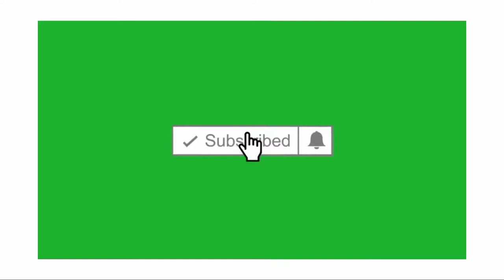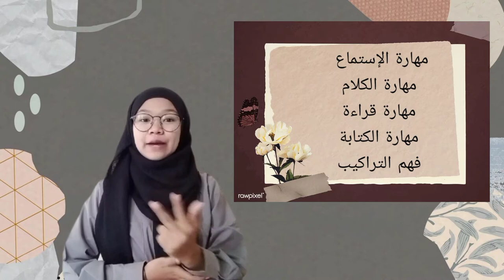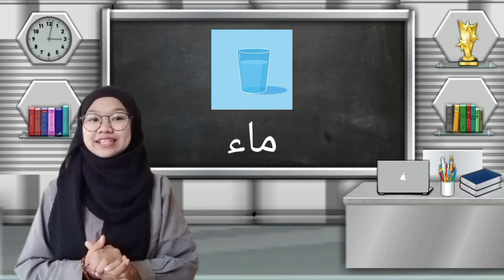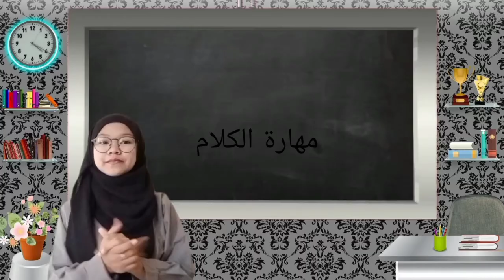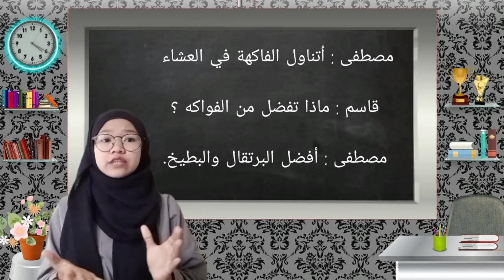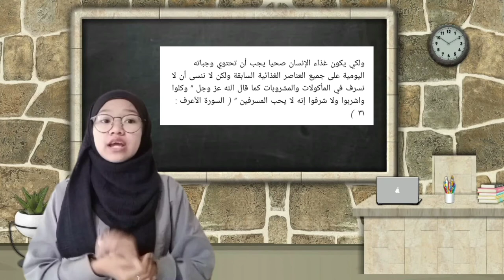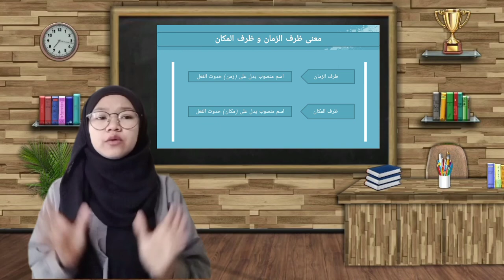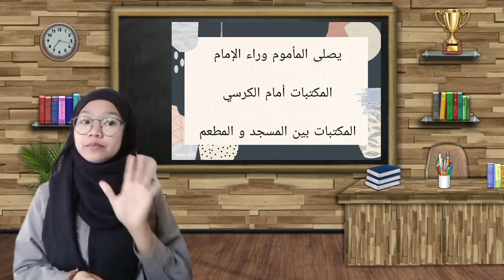// Bahasa Arab Kelas X Semester 2 //Bab 6 الطعام و الشراب (Makanan dan Minuman)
Vidio ini dibuat untuk memenuhi salah satu tugas
Mata Kuliah : Telaah Materi Bahasa Arab MA
Nama : Silvia Nurdianti
Tema : 6
Makanan dan Minuman (الطعام و الشراب)

Sumber : Buku bahasa arab kelas x